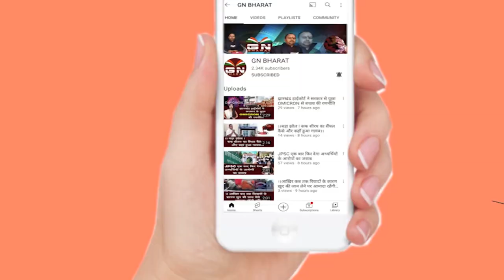राहुल गांधी को लगा झटका, HC ने खारिज की याचिका, सड़क पर उतरे कांग्रेसी नेता, कहा- संघर्ष जारी रहेगा